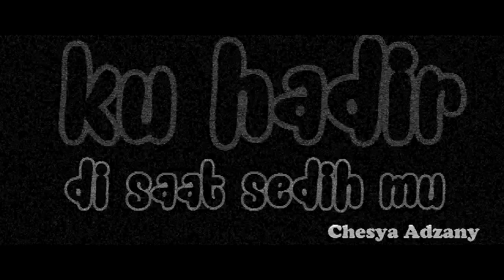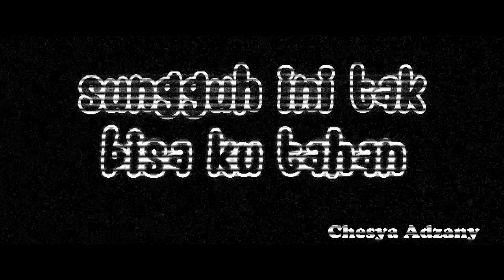Sebentar (Video Lyrics)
Original Song by Gue

dibantuin sama Ryan Murphys

Curhat jadi lagu...